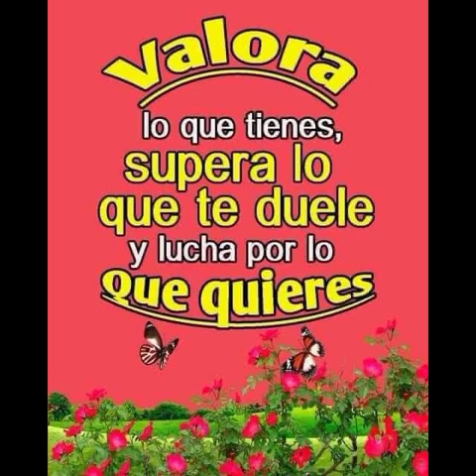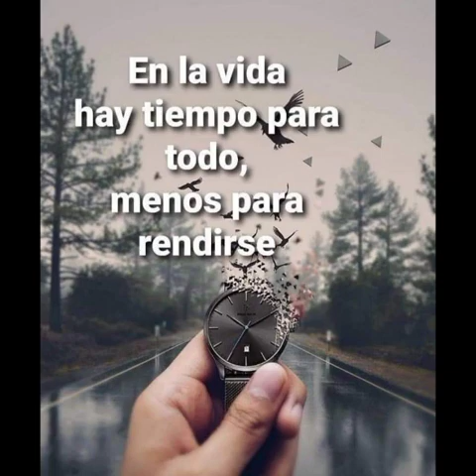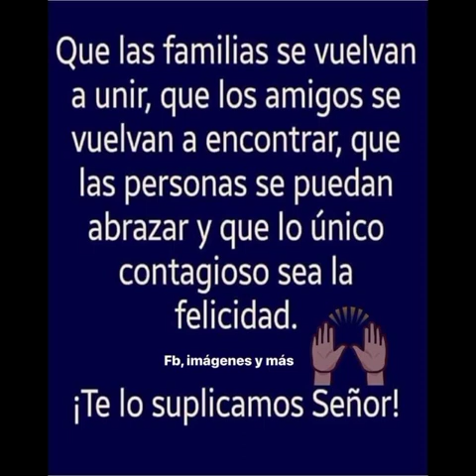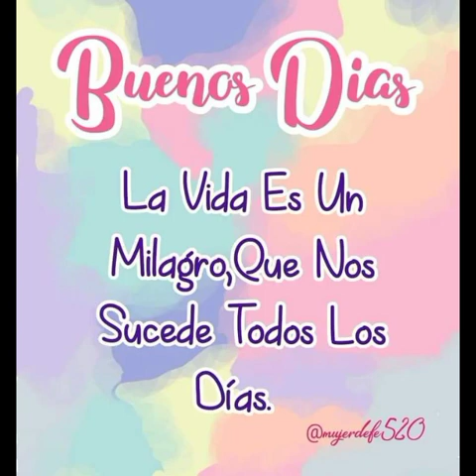Saludos de buenos días.